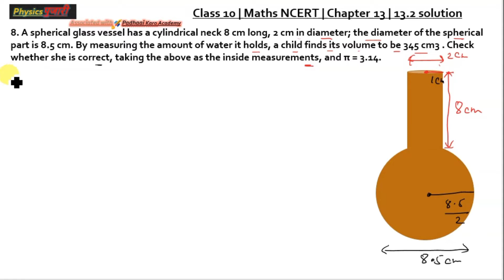Cass 10 l Surface Area and Volume I Ex 13.2 । Question 8 । solution | Prince Kumar